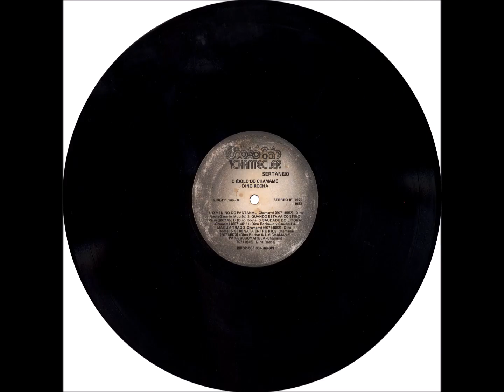Polca - B1 - Colônia Taquary - Dino Rocha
Dino Rocha - O Ídolo do Chamamé LP - 1979 - Solo Instrumental Masculino (Acordeom).